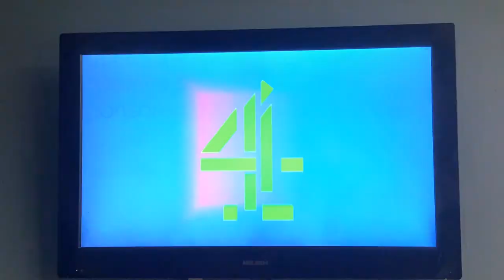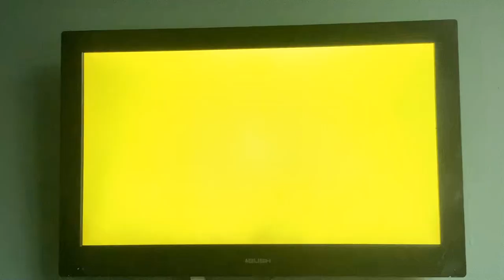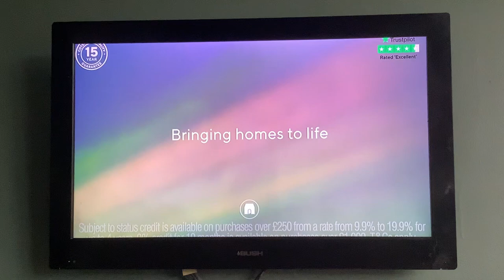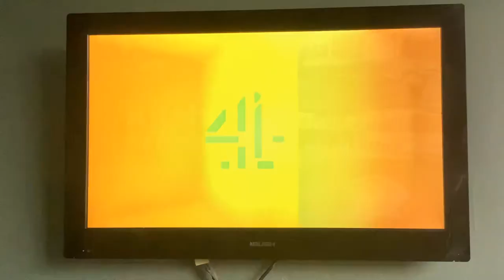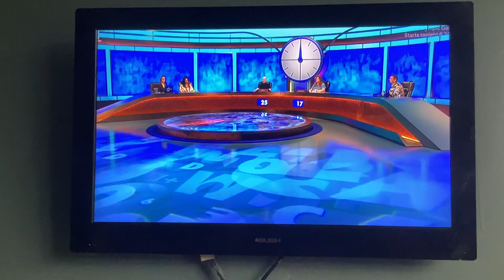Channel 4 Adverts | Wed 28|8|2024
Channel 4 The Last Leg
Channel 4 Pink & Purple Background Break Bumper
Brooklyn
Trivago
Dogs Trust
Sunlife
Costwold
Vax
Smarty
Kitchen Magic
Channel 4 Green & Purple Background Break Bumper